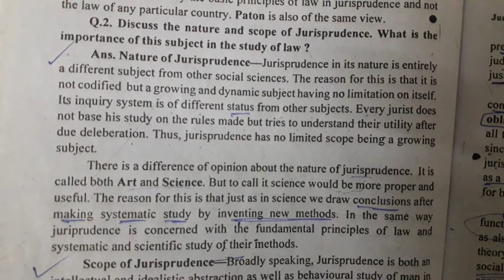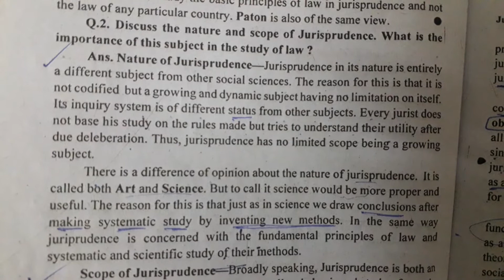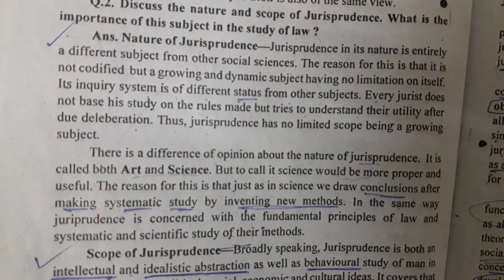Nature of jurisprudence semester 1 llb